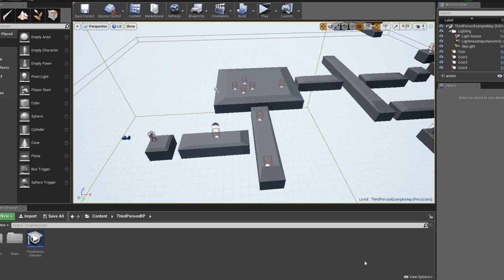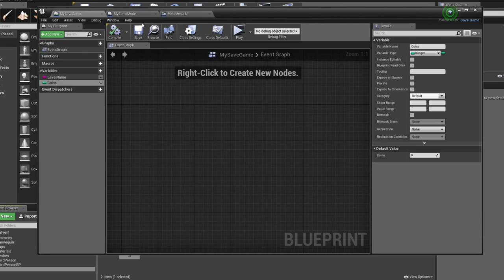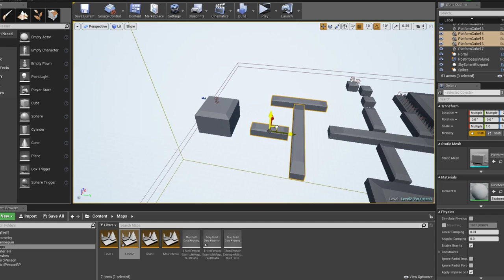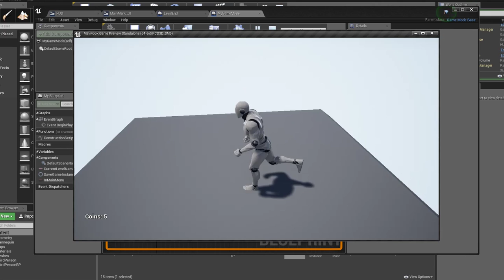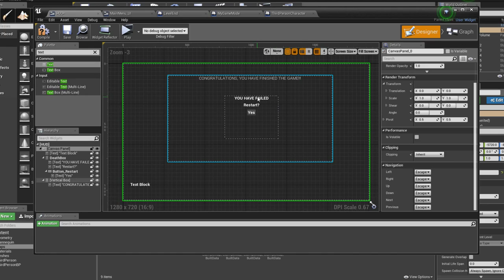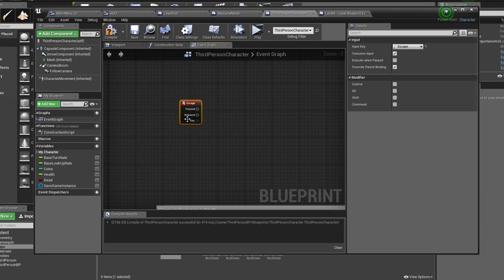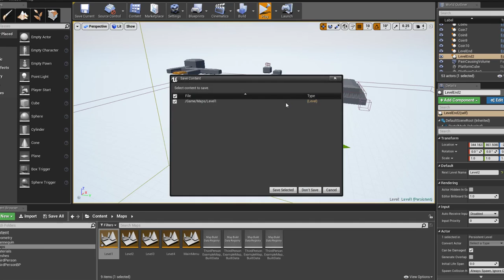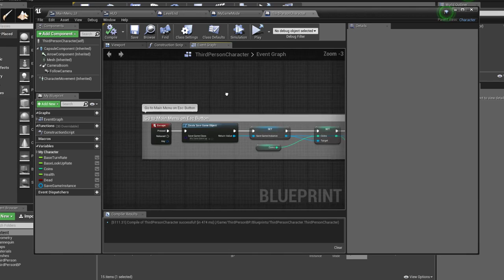3rd Person Platformer Development - Part 2 (UE4)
*You don't need to create a game instance for SaveGame*

4:16 - Finally reminding myself how to start developing Save System
9:30 - Creating Main Menu UI Widget
13:19 - Making Main Menu level to set InMainMenu = True (For MyGameMode)
14:35 - Setting up a Load Game button

Part from 1:05:30 to 1:22:40 can be skipped, because I had trouble saving the coins after leaving the game.

*IT IS NECESSARY TO SAVE COINS ON ESC BUTTON BEFORE LEAVING TO MAIN MENU*